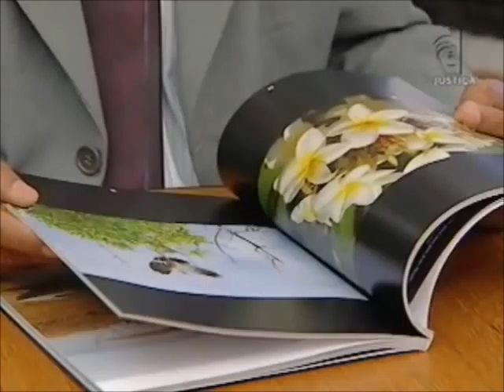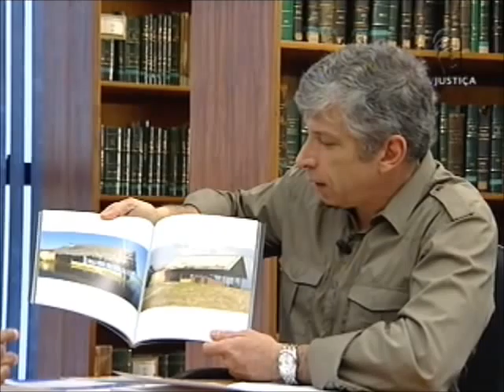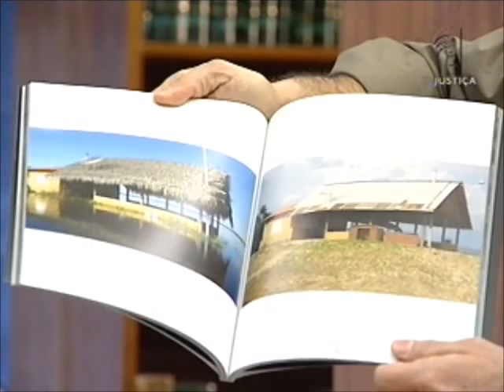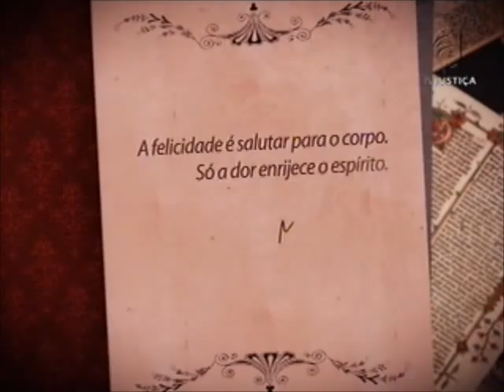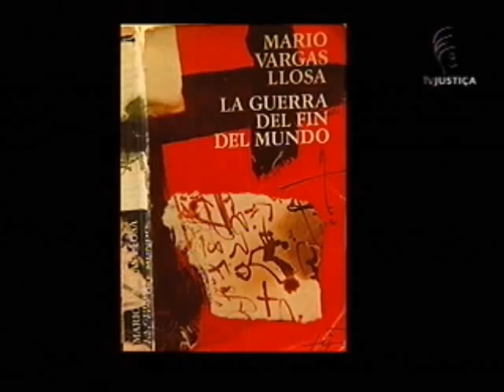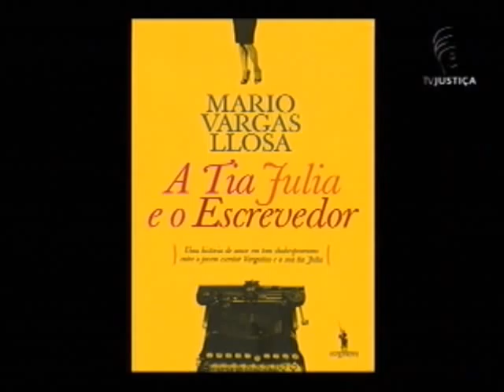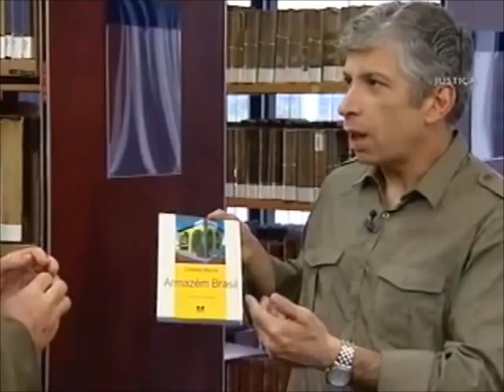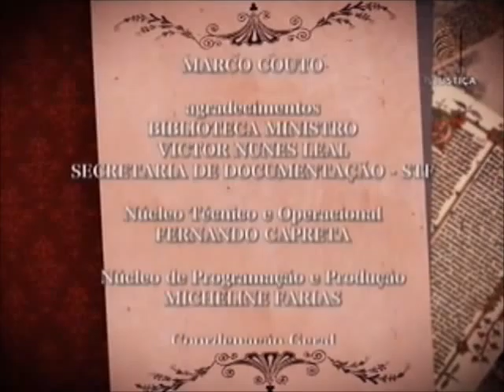Iluminuras - Orlando Muniz, João Rios e Mário Vargas Llosa (14/09/12)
O Iluminuras desta semana recebe o Procurador Federal Orlando Muniz. Ele fala sobre como as experiências adquiridas no dia a dia da profissão que influenciam na sua escrita. "A visão que se tem do momento que você está tratando, seja do ponto de vista literário, seja do ponto de vista do poder, são pequenos recortes que você vai aproveitando e somando ao seu conhecimento", conta. Muniz fala também sobre seu processo de criação e seus livros. No bloco dedicado aos escritores, o apresentador Carlos Eduardo Cunha conversa com o fotógrafo e escritor João Rios. Você vai ver como percepção, fotografia e literatura estão ligados. "São irmãs siamesas. Na literatura me surge um assunto e eu tenho que trabalhar esse assunto. Eu tive uma percepção. Na fotografia, eu vejo um pássaro e tento daí, tento com o meu olhar fotográfico, perceber o que os olhos das pessoas não veem". E no quadro Entrelinhas a professora Elga Perez-Laborde fala sobre a vida e obra do escritor peruano Mário Vargas Llosa. A influência da infância nos textos do escritor e sua importância para a literatura latino-americana.